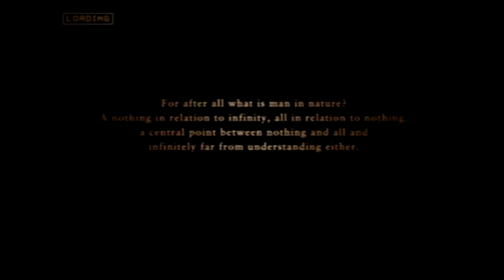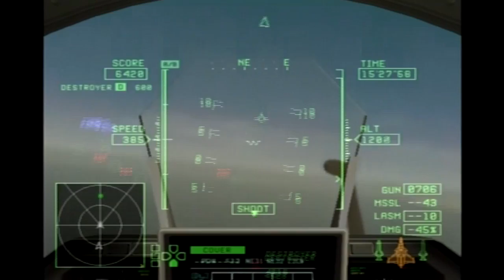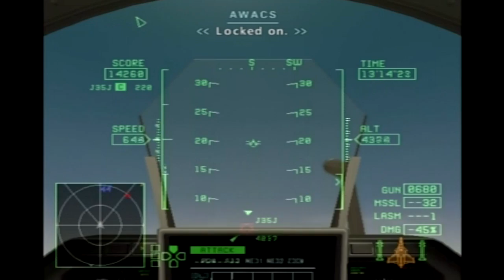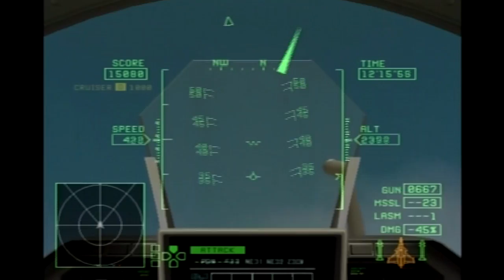Ace Combat Zero The Belkan War Walkthrough with Commentary Operation Round Hammer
Mission 4: Juggernaut
Difficulty: Hard
Plane: Rafale M
Primary Ace Style: Knight